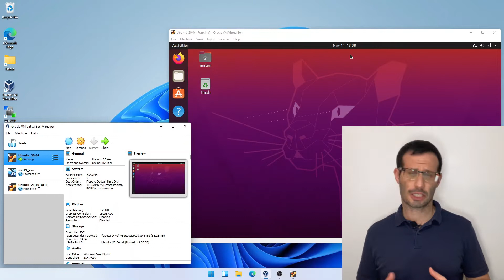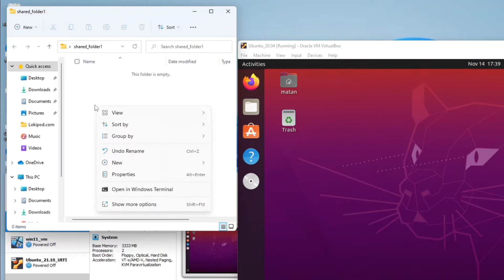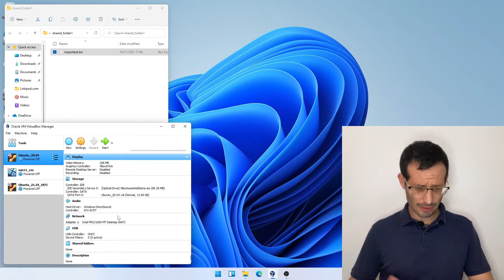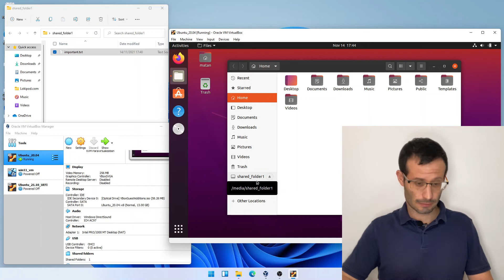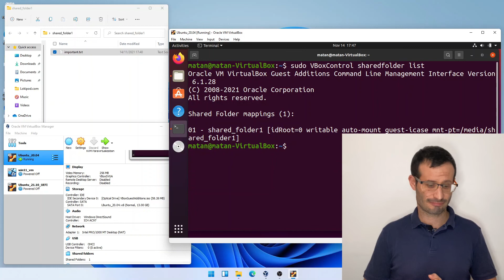VirtualBox tutorial - How to set up shared folders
We create a folder on our host and share the files in it with our guest.
We also take care of permission problems in the guest (Virtualbox shared folder permissions) by adding our user to the vboxsf group.

B-roll: Karolina Grabowska from Pexels